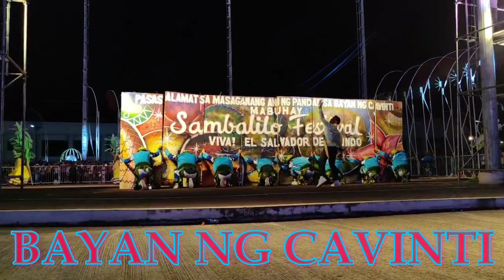ANILAG FESTIVAL STREET DANCE COMPETITION BAYAN NG CAVINTI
@PINOY BIKER ITALY
@Japer Sniper Official
@Louie TV
@Chong Luis TV
@Madi Katigbak Official
 @RIGONDOX TAKBO OFFICIAL
@kuya oh
@jonathan secondez
@ka maja lynn
@Famillia toinkss
and to all my supporters special shout out  po sainyo

MEMBERS